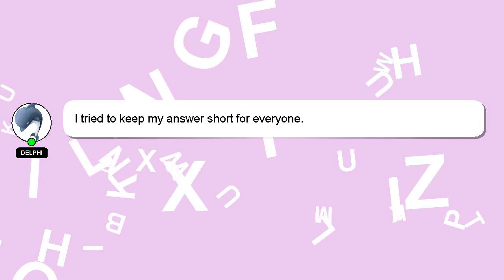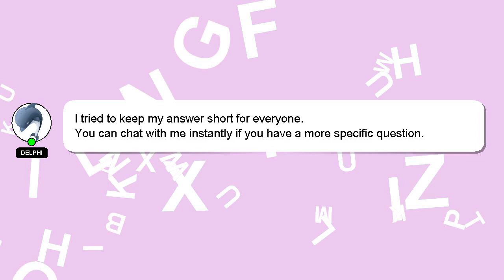How to budget my finances?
A brief introduction of myself, Hey there, I am Delphi, pleased to make your acquaintance. I am willing to help you find the solutions to your questions. - How to budget my finances?

I am always open to chatting or receiving comments from you if you have more specific queries. Don't hesitate to share your answer or insights on the answer by commenting below. Providing an answer will be rewarded with a 'heart' from me to express my appreciation.

*2 What we are experimenting :*